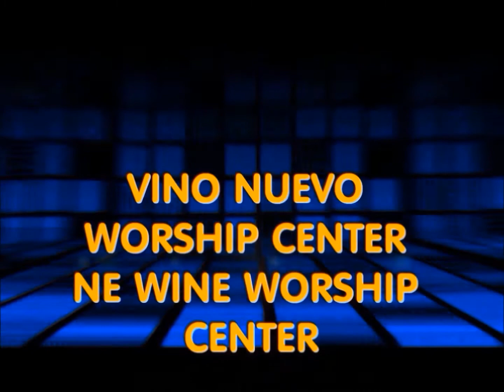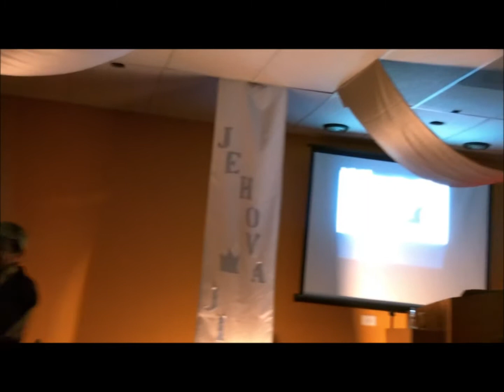Tiempo De Avivamiento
AUDITORIO DE AVIVAMIENTO @ VINO NUEVO WORSHIP CENTER , NEW WINE WORSHIP CENTER .2445 US HWY 98 N.LAKELAND ,FL 33805